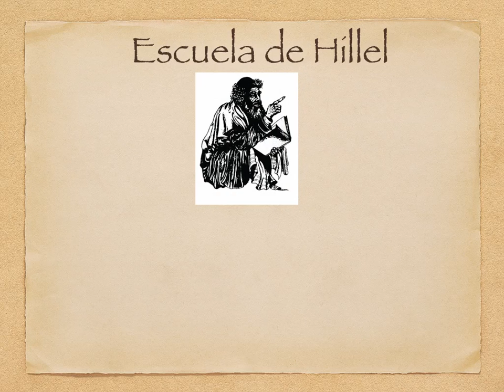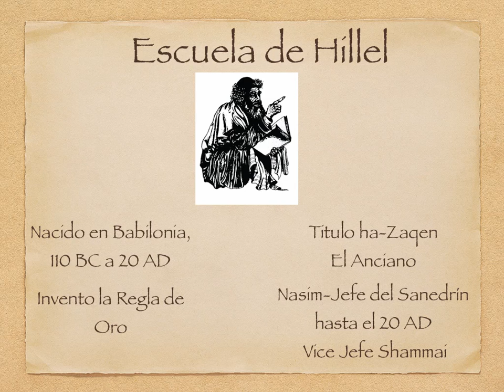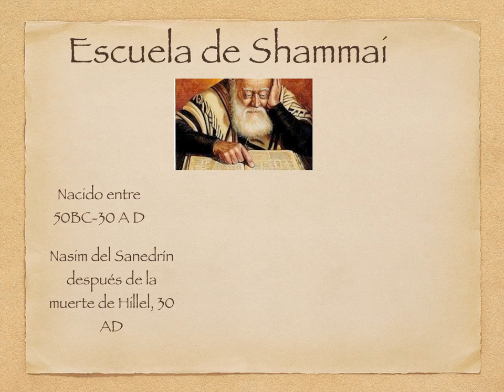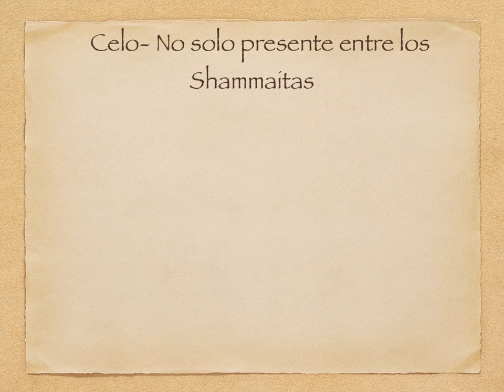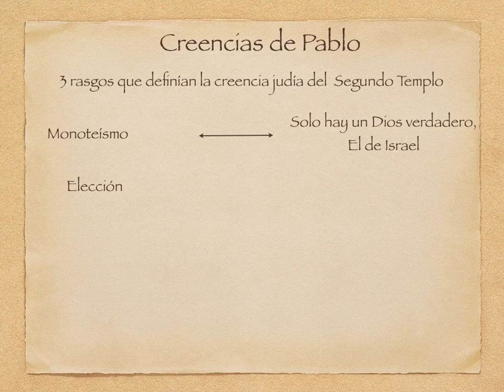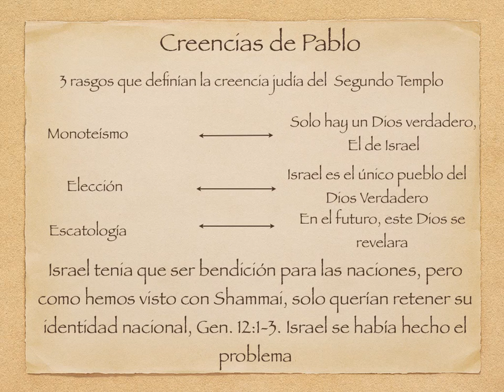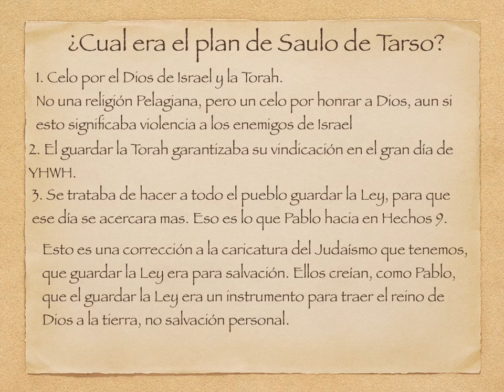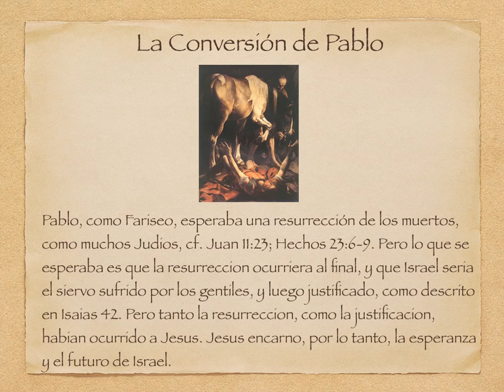Verdadero Pensamiento de Pablo. - Reseña Capitulo 2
Segunda introducción y reseña del capitulo del libro, donde se ven los antecedentes religiosos de Saulo de Tarso.